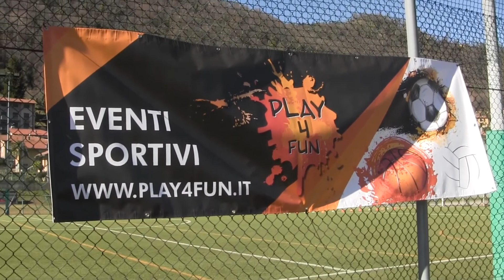26 02 2022 AIRUNO CORSO ALLENATORI UNDER 8